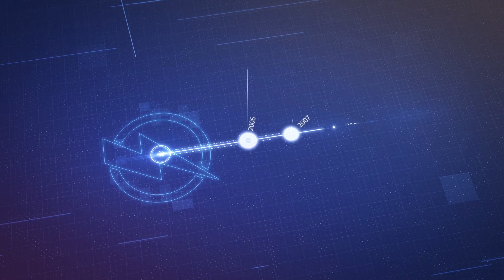TRANSFOMAX TRANSFORMATÖR REKLAM FİLMİ (ARAPÇA)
Transfomaks Transformatör San. ve Tic. Ltd. Şti.
Transfomax فيلم الترويج

Transfomax Reklam Filmi
TRANSFOMAX محول تعزيز الفيلم (ARABIC)